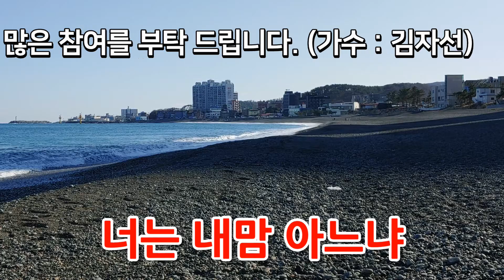내고향 양남하서 - 김자선 노래자랑 가수따라잡기 3월26일 오후1시부터